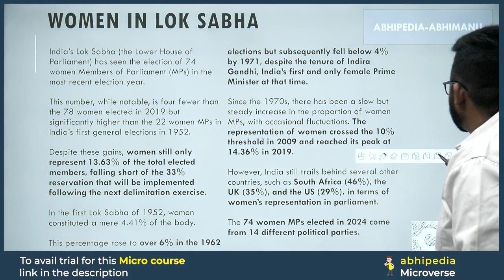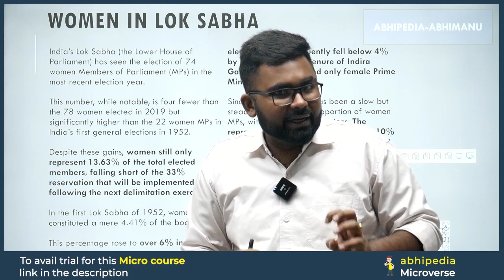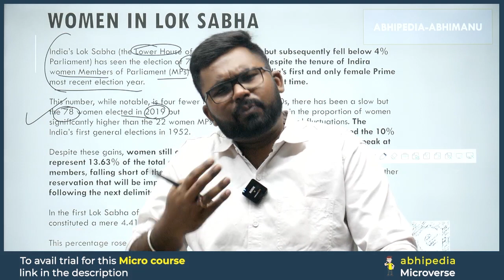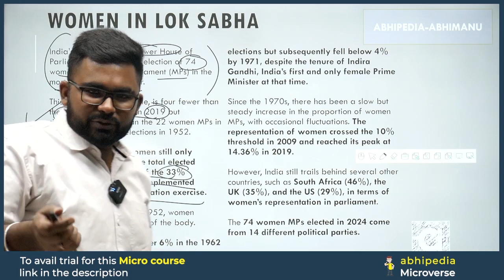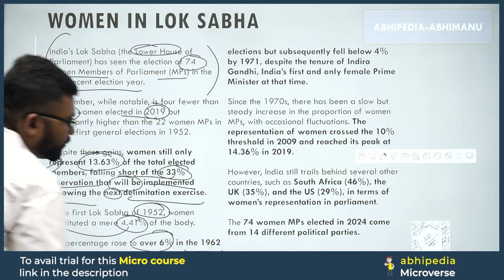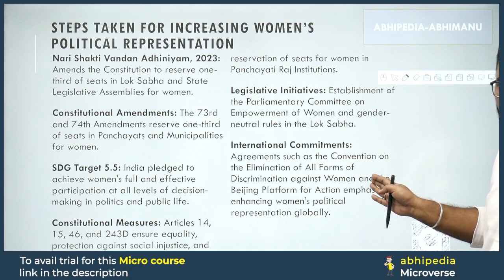To The Point Current Affairs: Women in Lok Sabha | UPSC Current Affairs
Stay ahead in UPSC preparation with the concise "To The Point" series by Abhi! 🦢 In this video, we unravel the details about Women in Lok Sabha,offering focused information to keep you updated on the latest current affairs.